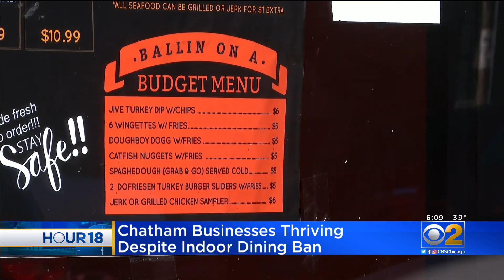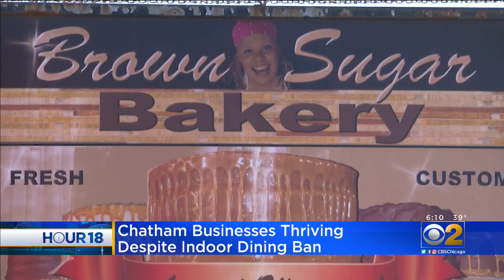Chatham Businesses Thriving Despite Indoor Dining Ban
Believe it or not, restaurants in Chicago's Chatham neighborhood are thriving. They are bucking the trend there and actually hiring, according to at least one business.